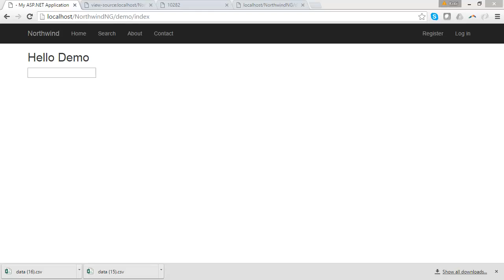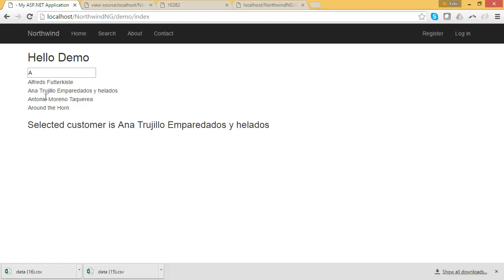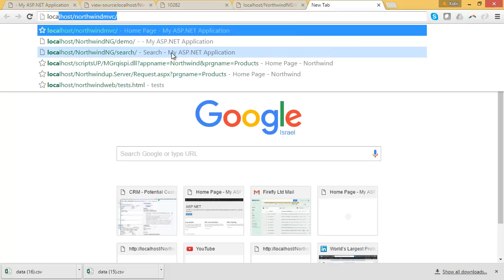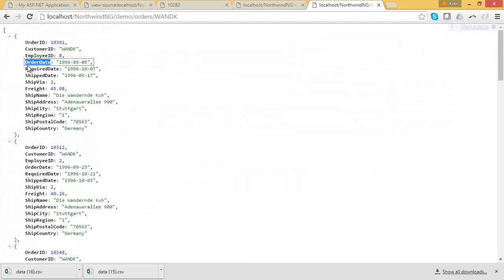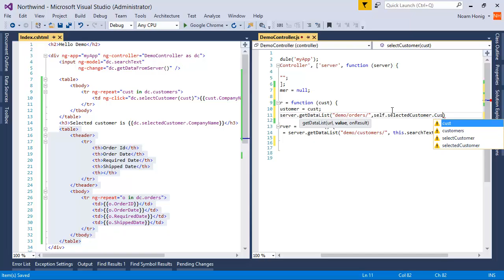Reusing migrated code in web apps - 5 - Front end (continued)